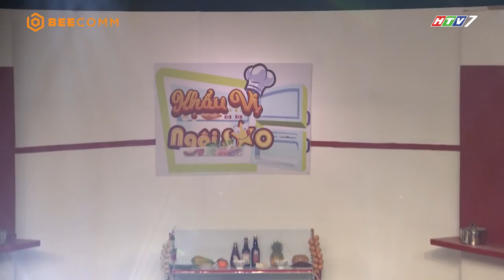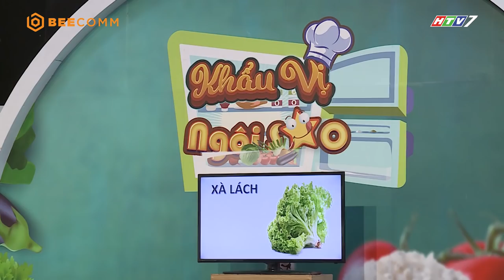Khẩu Vị Ngôi Sao mùa 4 | Tập 20 | Kim Nhã mất sức phải “truyền nước biển” ngay sau khi chơi game